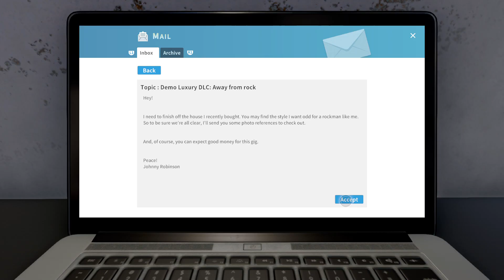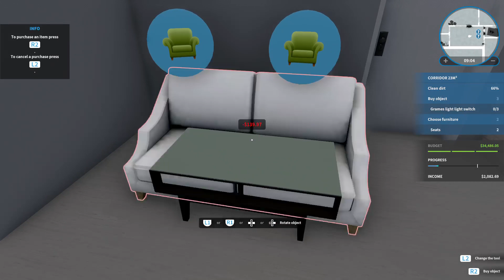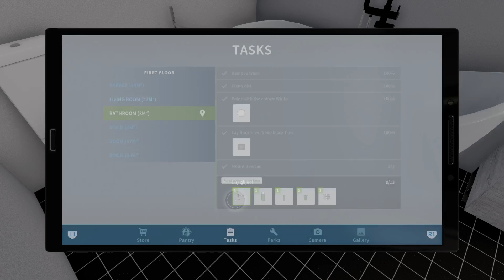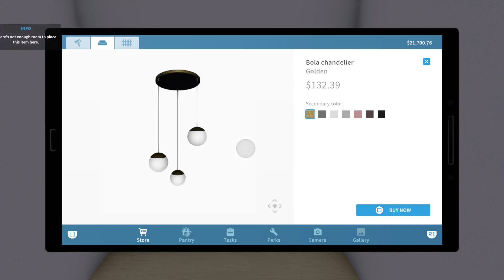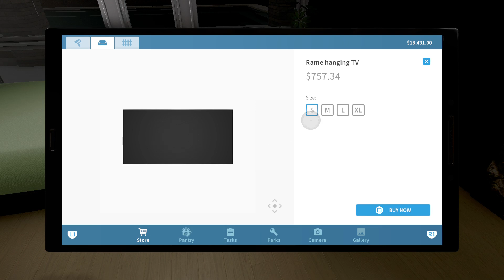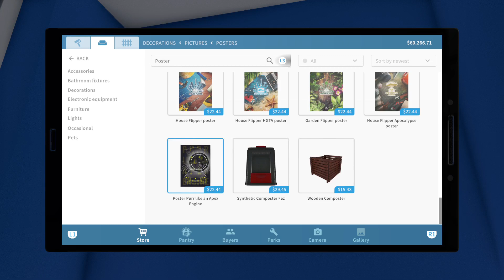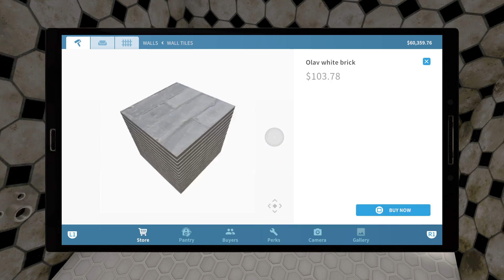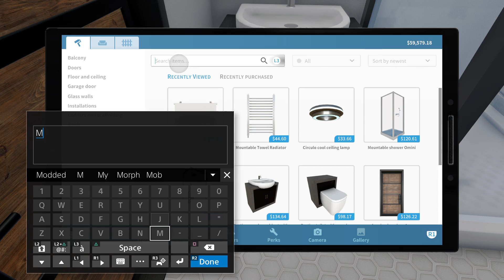TIME TO TURN THIS SHACK INTO A HOME | House Flipper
Welcome to the Official channel of TheJACKVampire, Hope your all having an amazing day and keeping safe.